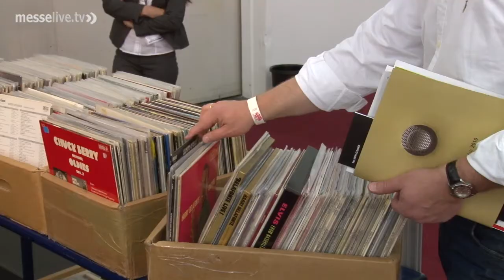Blue Danube Records - die Renaissance der Schallplatte (Messe-LIVE HIGH END 2010)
Schallplatten erleben derzeit ihre Renaissance. Auch auf der HIGH END Messe in München sind die historischen Scheiben sehr begehrt, wie Christian Bierbaumer von Blue Danube Records erklärt.